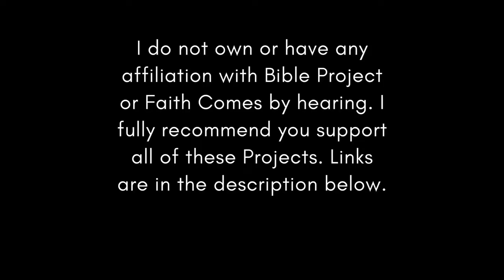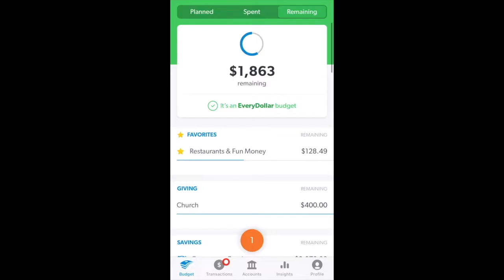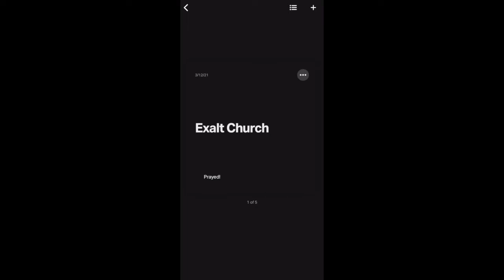Christian Central Jun 23 ESV (1 Kings 12-14) Bible Study & Goals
Financial Peace Jr.